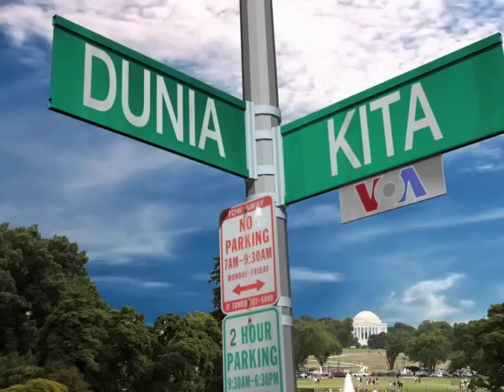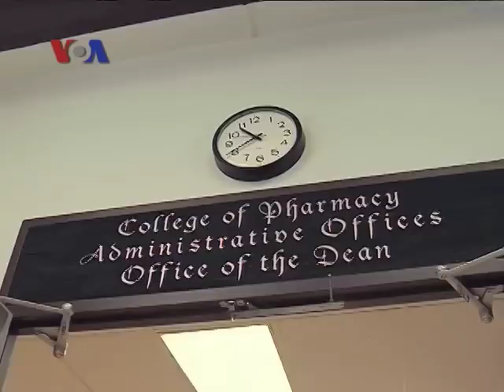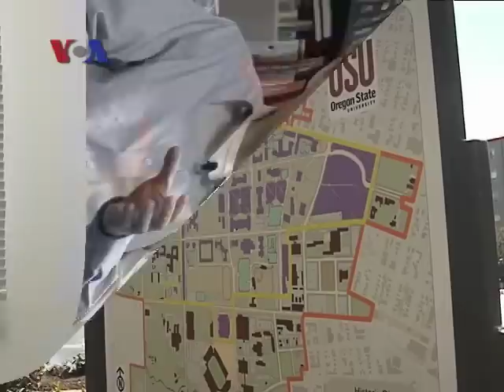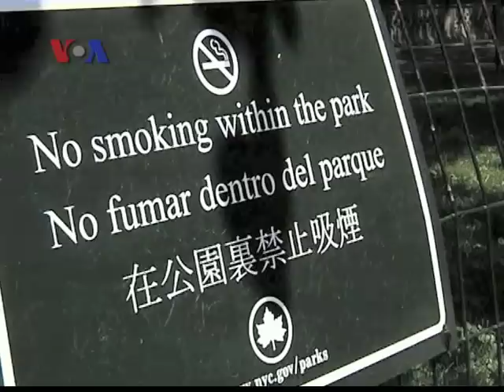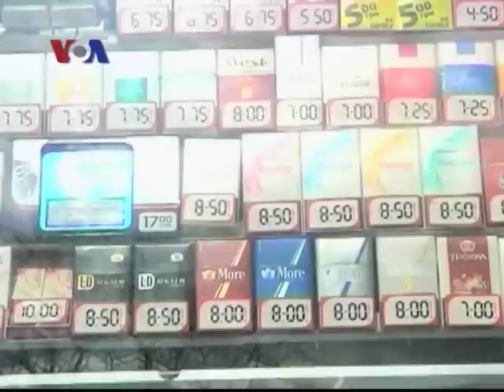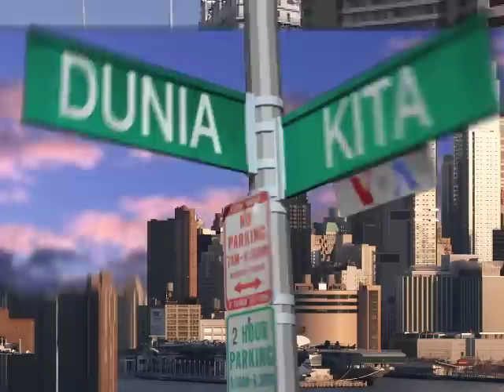Bersepeda ke Kantor (Bagian 2) - Dunia Kita Juni 2012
Dalam segmen ini, Vici dan Retno mengajak sahabat Dunia Kita untuk berkenalan dengan dokter Taifo Mahmud dan penelitian tentang penyakit tropis yang dilakukannya di Oregon University. Ikuti juga liputan tentang larangan merokok di New York yang ditetapkan oleh walikota Bloomberg.